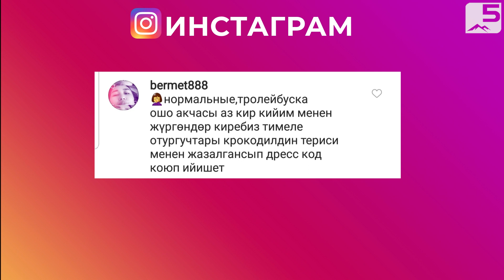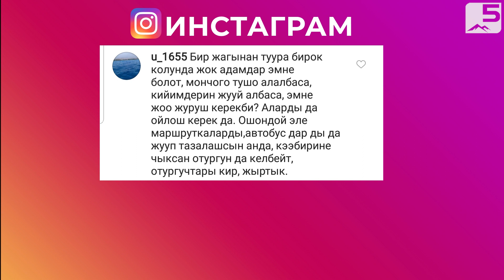Бишкек: кир кийим менен автобуска түшпө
Эми жүргүнчүлөргө коомдук автобус менен троллейбустарда тамеки тартууга, мас абалда түшүүгө, башка жүргүнчүлөрдүн кийимин кирдеткендей кир кийим менен жүрүүгө, айдоочунун уруксатысыз терезени ачуусуна тыюу салынат. Мындай долбоорду Бишкек шаардык кеңеши Мэрияга сунуштады. Бул өзгөртүү жарандардын коомдук транспорттогу коопсуздугун камсыздоого багытталган.